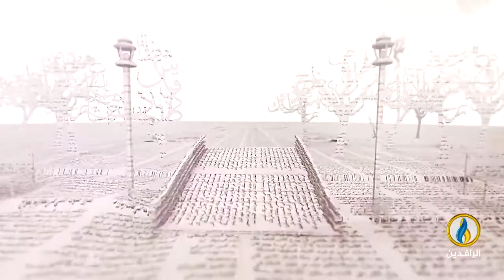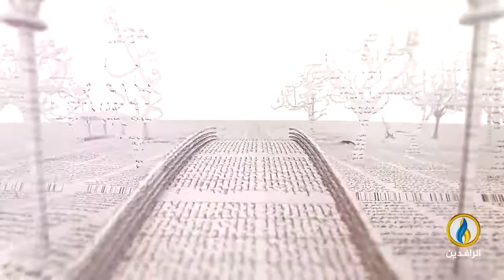بيت_القصيد | لقاء مع الشاعر العراقي مكي النزال.